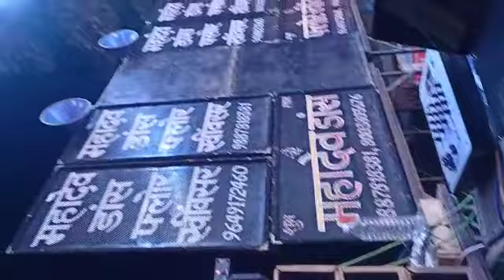महादेव डान्स फ्लोर खींवसर